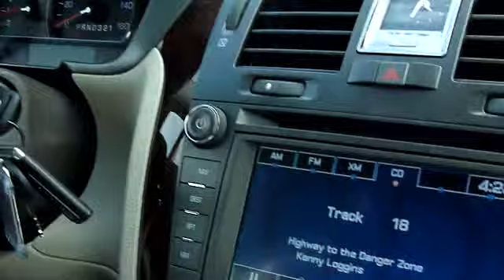Six Flags NJ